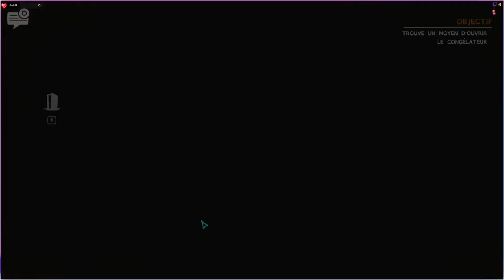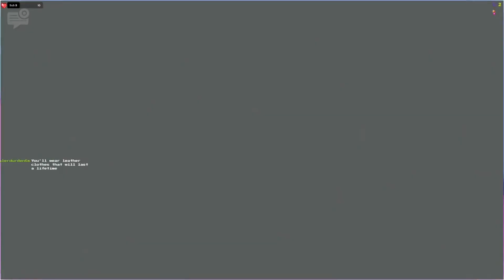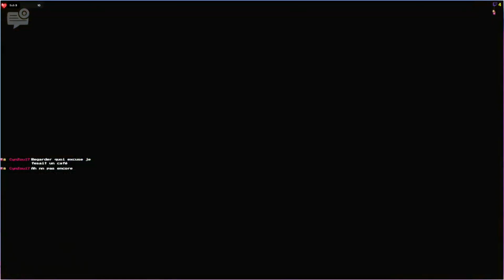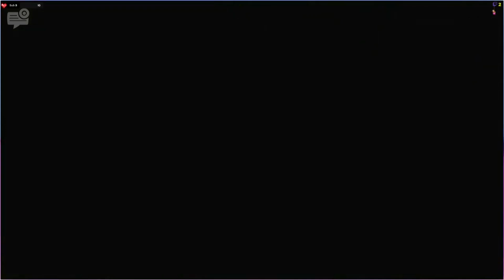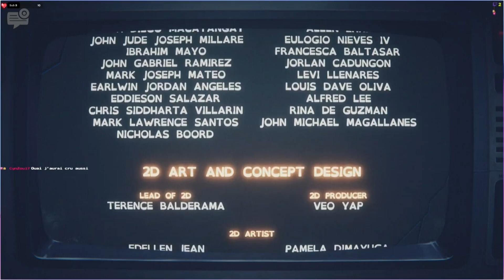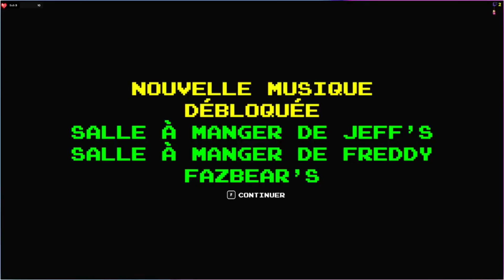Five Nights at Freddy's: Into the Pit Let's Play #3 Fin